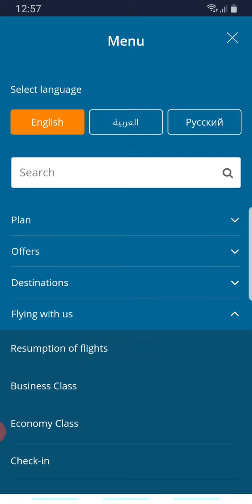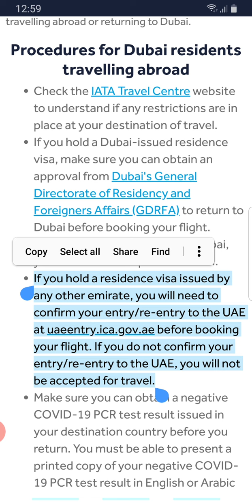Fly dubai new travel advisory for Emirate visa holders.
02.09.20.If you hold a residence visa issued by any other emirate, you will need to confirm your entry/re-entry to the UAE at uaeentry.ica.gov.ae before booking your flight. If you do not confirm your entry/re-entry to the UAE, you will not be accepted for travel.